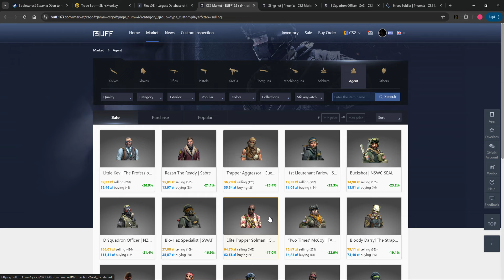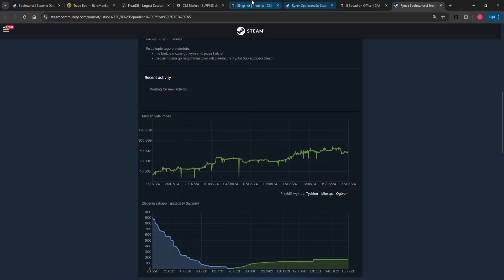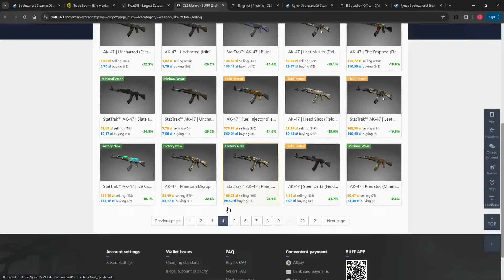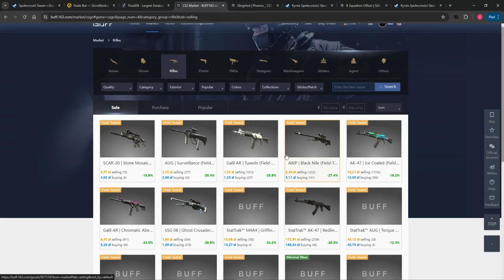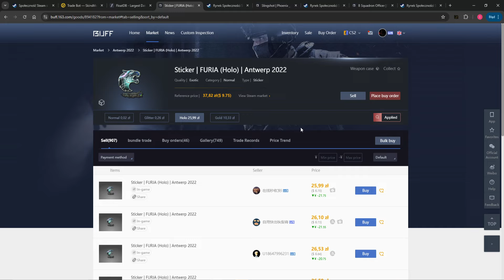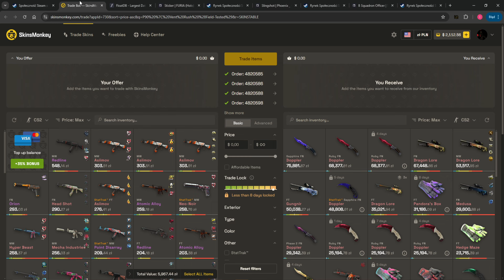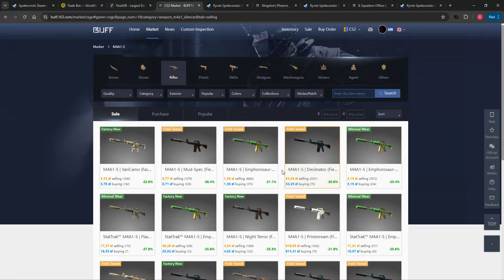PAAANIE, nie ma takich rzeczy. Byś Pan popracował a nie głupoty oglądasz